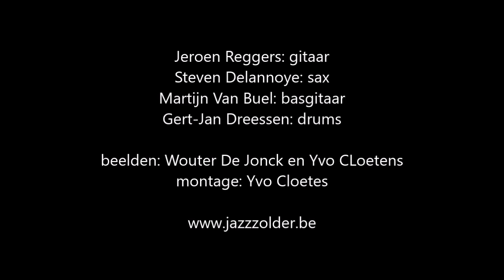Jeroen Reggers Quartet live @ Predikheerlijke Zomer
29/7/2022: Jeroen Reggers Quartet live @ Predikheerlijke Zomer in Mechelen.
Jeroen Reggers: gitaar
Steven Delannoye: sax
Martijn Van Buel: basgitaar
Gert-Jan Dreessen: drums

Beelden: Wouter De Jonck en Yvo Cloetens
Montage: Yvo Cloetens